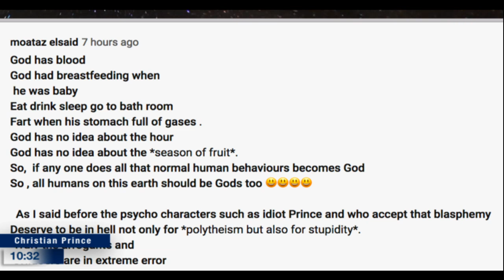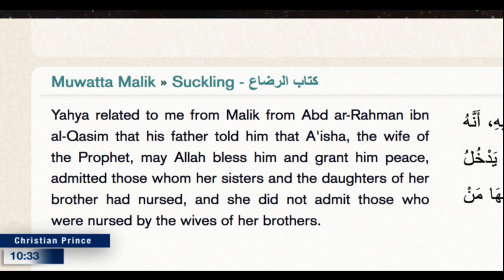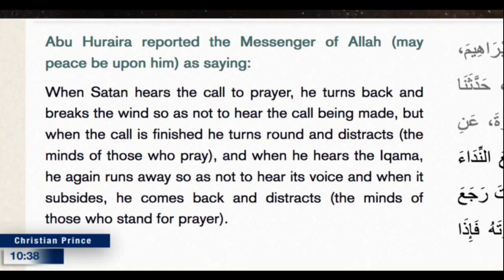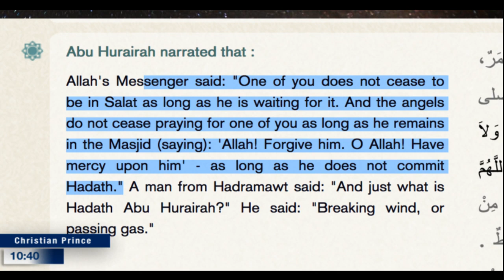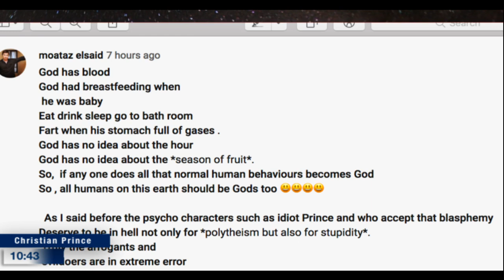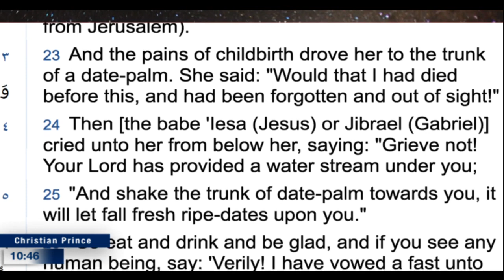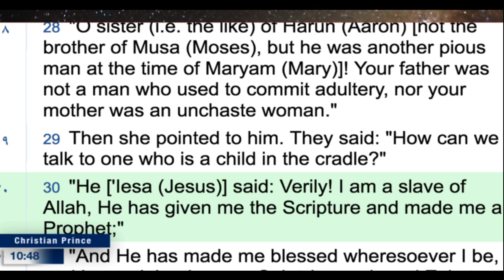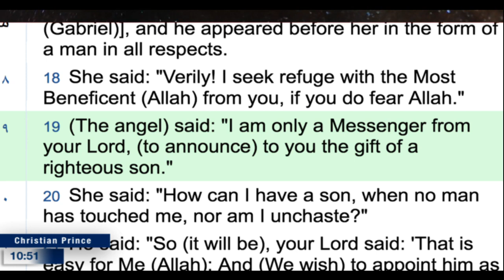How God can be a boy HD